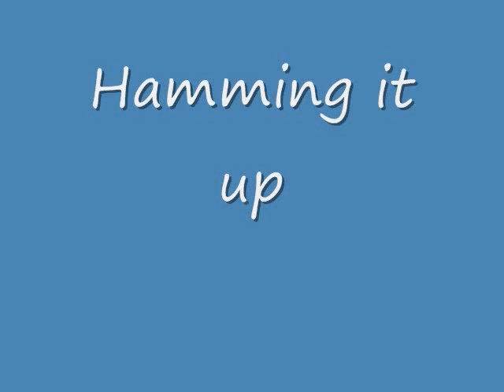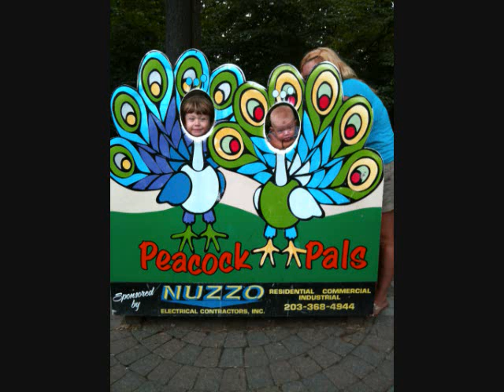test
austin donle